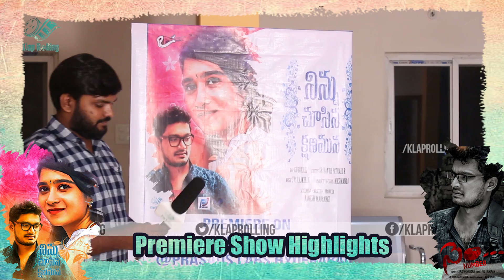Ninnu Choosina Kshanamuna And Number Short Film Team Speech At Premier Show @Prasad's Lab